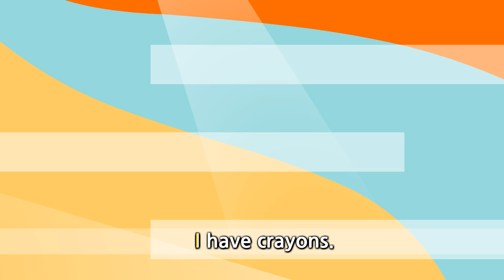Do you have crayons? paper? - Euducational song for Kids - Enjoy the song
Do you have crayons? - Do you have paper? - English song for Kids - Let's sing - Sing Along

--- Title: Do you have crayons? ---

Do you have? Do you have?
Do you have crayons? Yes!
Yes. Yes. Yes. Yes. Yes, I do.
I have crayons.

Do you have paper? No!
No, I don't. No, I don't.
I don't have paper.